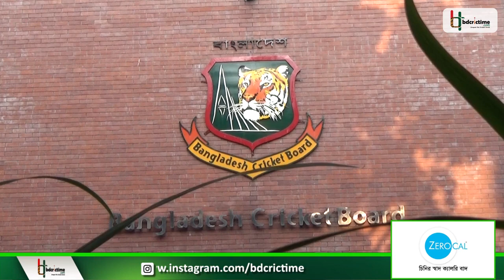সাকিব নাকি মুশফিক- কে হবেন নতুন অধিনায়ক? বিশ্বকাপের আগেই নেতৃত্ব হারাতে পারেন রিয়াদ